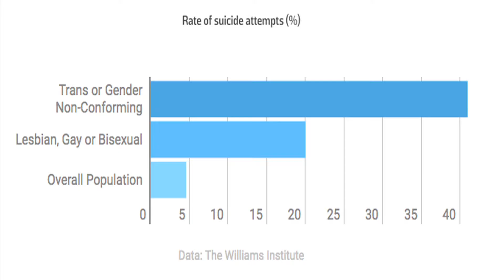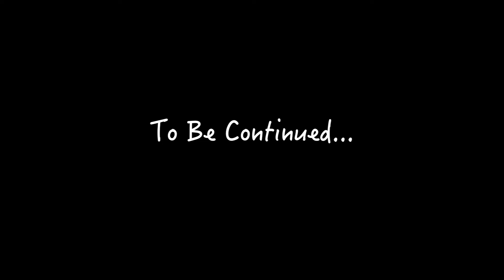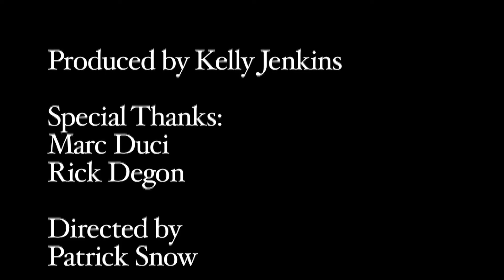Kelly's Quest Episode 14 December 2016